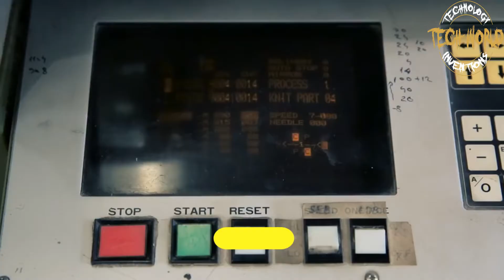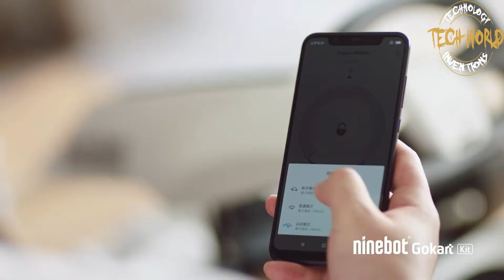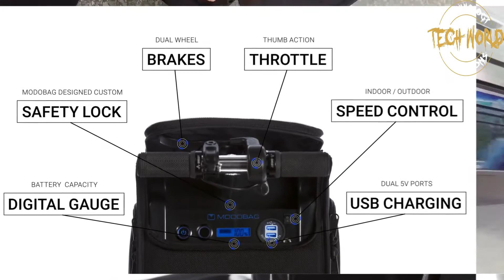New helpful gadgets and inventions that will blow your mind - No.1 (TECH WORLD)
New and helpful inventions that will blow your mind!!!

The purpose of this video is purely informative.